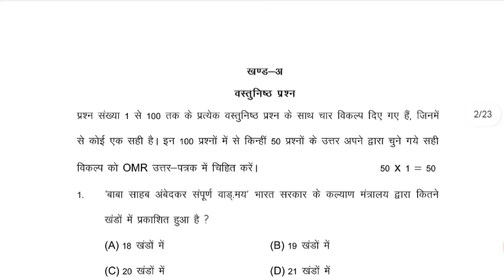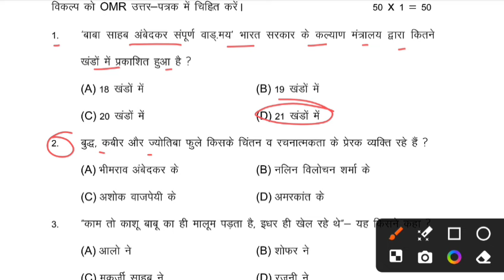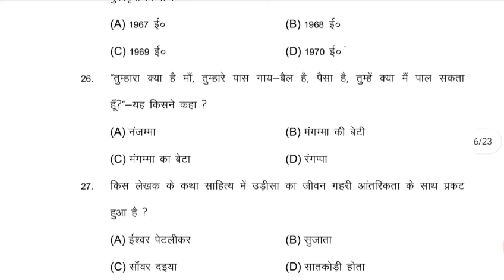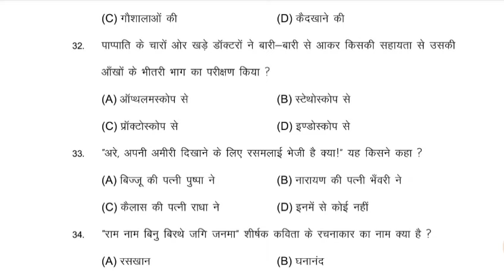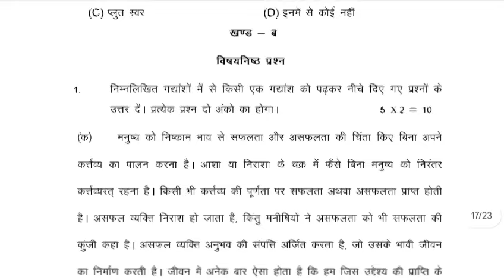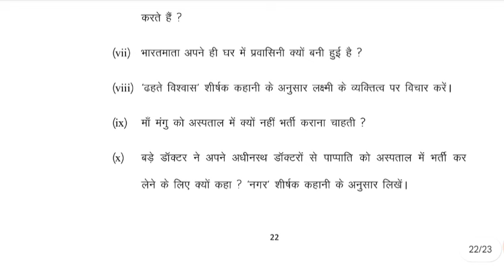पेपर लीक हुआ | Hindi Class 10th Viral Paper 2024 | 15 February Hindi 10th Viral Question Paper 2024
Whatspp Group -

15 february hindi viral paper 2024
15 february hindi out paper 2024
15 february class 10 hindi viral paper
15 february hindi paper out video
15 february hindi viral question paper 2024
15 february viral question paper 2024
hindi 10th objective 2024
matric hindi question paper 2024
bihar board class 10th hindi objective qu...
15 February viral question paper 2024
Bihar Board 15 February question paper 2024
15 February Hindi Class 10th Viral Question 2024 | Bihar board class 10 Hindi Original paper Answer
20 February Science Class 10th Viral Question Paper 2024 | Bihar board class 10 Vigyan Original pape
BSEB Class 10th Science Objective Question 2024 || Bihar board class 10 Vigyan Objective Answer key
BSEB Class 10th maths Objective Question 2024 || Bihar board class 10 Ganit Objective Answer key
bihar board class 10th science exam set-A 20
February 2024
bihar board class 10th science exam set-B 20 February 2024
bihar board class 10th science exam set-B 20
February 2024
bihar board class 10th science exam set-C 20
February 2024
bihar board class 10th science exam set-D 20
February 2024
10th hindi ka objective question
10th hindi ka vvi objective
10th hindi ka vvi objective question
10th hindi ka objective 2024
10th hindi ka objective question 2024
hindi subjective question class 10th hindi subjective question class 10 hindi important subjective question class 10th hindi subjective questions class 10
class 10th hindi varnika objective question
bseb hindi class 10 objective question
bihar board class 10 hindi obiective question Hindi vvi objective question 2024
bihar board hindi ka objective
20 febuary hindi matric exam 2024
Class 10th Hindi 2024 board exam 2024
Class 10th 20 febuary matric exam 2024
Class 10th Hindi viral question paper 2024
Ask class
Dls education
hindi subjective question
hindi subjective question 2024 10th
hindi vvi subjective questions class 10
10th hindi subjective question | 10th hindi
15 February Class 10th Hindi Viral Paper 2024 || Bihar Board 15 February Class 10th Hindi Out Paper